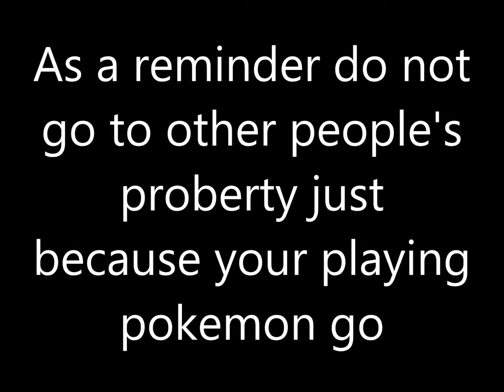90 mile run (got chased by Shrek)